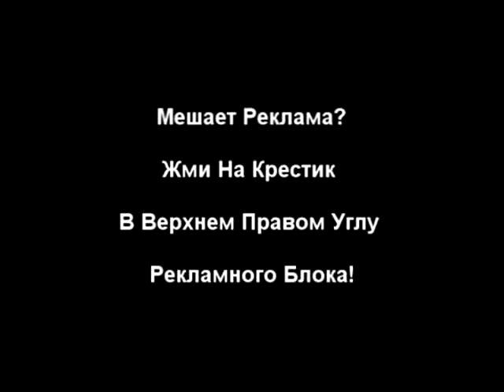Михаил Задорнов и его женщины в шокирующем интервью